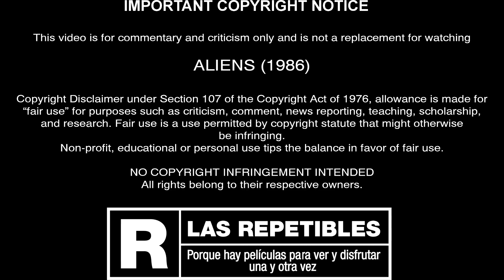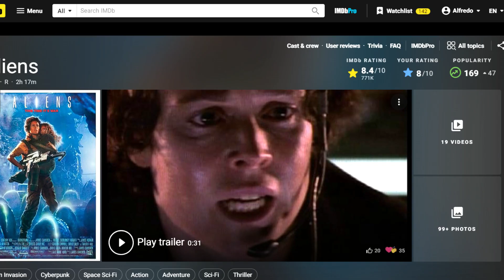Alien 2: El Regreso | Aliens | Las Repetibles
Haz clic en la etiqueta marcando el tiempo del tema que te interesa para ir directo y poder verlo sin esperar:

00:00 Aviso de derechos de autor
00:04 Intro
01:38 Información general sobre la película
03:46 La 1era vez que la vi
05:28 ¿Qué la hace una gran secuela?
07:38 Toma su tiempo y ofrece realismo
09:44 Alien vs. Aliens: ¿Cuál es mejor?
12:01 Mejores escenas
14:26 Mejores diálogos
16:52 ¿Qué envejeció bien y qué mal?
20:10 Datos medio-googleados
21:44 Cositas que molestan
23:16 ¿Quién ganó la película?
24:36 Cierre y conclusión de Alfredo

En este episodio les traigo una de las mejores secuelas de todos los tiempos. Se trata de una película que obtiene altas calificaciones por su acción, actuaciones, resonancia emocional y desarrollo de personajes, a la vez que ofrece emoción, tensión y espectaculares secuencias que tienen la capacidad de complacer a los fanáticos de los géneros de acción, ciencia ficción y terror. Les presento a Sigourney Weaver en Aliens.

Dirigida por James Cameron, cuenta con las actuaciones secundarias de Michael Biehn, Lance Henriksen y Bill Paxton. De ritmo tenso y dirección experta, esta montaña rusa cinematográfica ofrece un poco de todo y apenas da a los espectadores la oportunidad de recuperar el aliento mientras sus personajes pasan de una situación desesperada a otra.